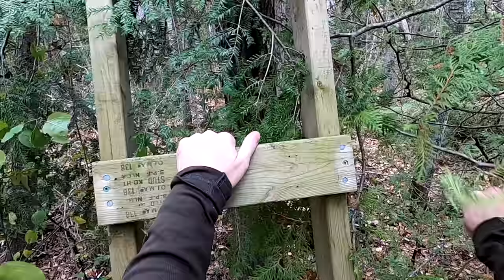Scope Hunting Wild Deer, Smoke House Meat in Canadian Bush! | ASMR (Silent)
Join me on a full deer season from set-up, to bow hunt, then on to the shotgun hunt at the small cabin in the woods. My Gear (Shop and Support)

Afterwards, we smoke up some venison from the deer we found killed on the side of the road early in the summer to test out the smoke house.  The venison jerky is fantastic! Tactacam Camera

MEDIA